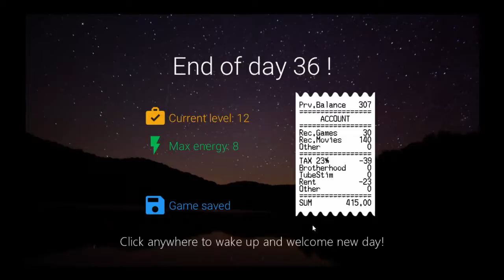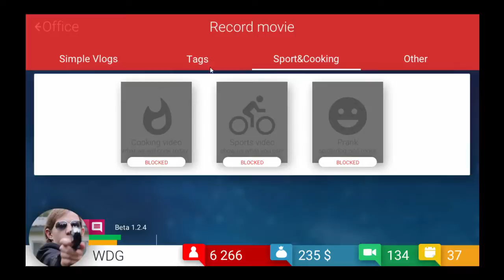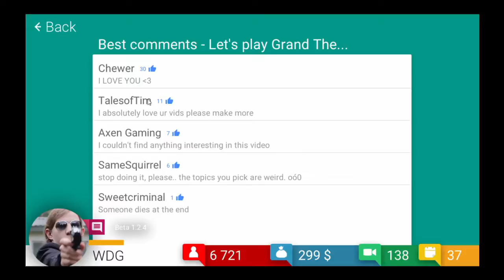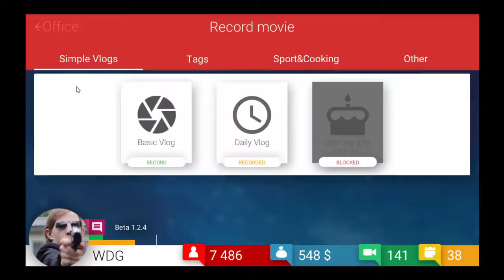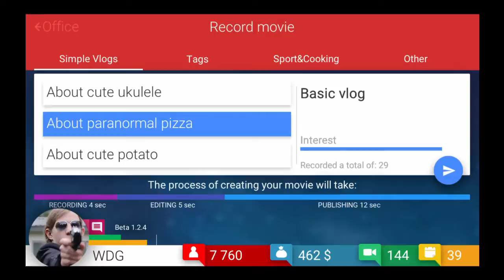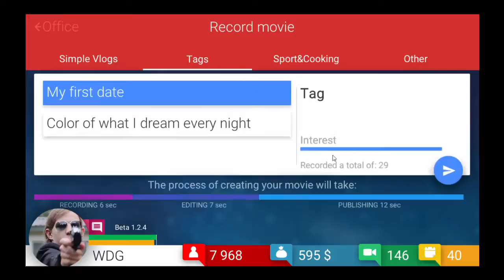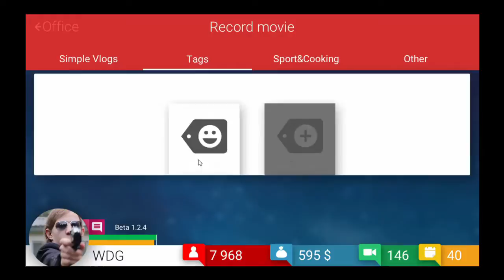HOW (TUBE TYCOON IS BACK!! NEW EP 8!)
WHATS UP GUYS IM BACKKKK SUPER BUSY LAST 2 WEEKS SORRY FOR NOT POSTING HOPE U ENJOY MORE COMING SOON!